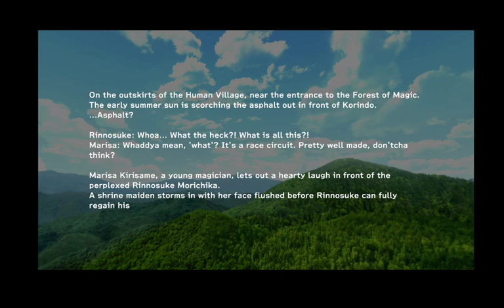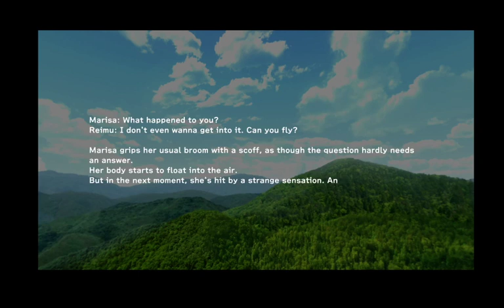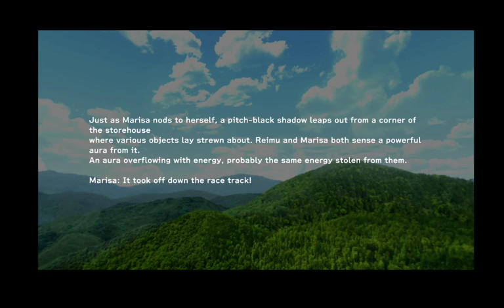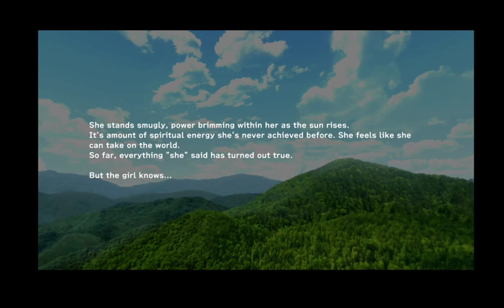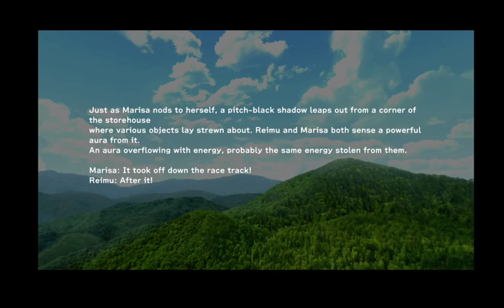GENSOU Skydrift - Part 1 | FINALE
Idiots in video

LuigivsShadow- Jared
S.W.B.21- Michael
ASDFunny- Daniel
Cinnamon Styx- Quaye